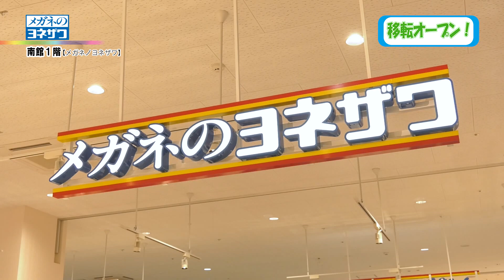第194回ゆめタウン光の森ドリームNavi「移転オープン！」メガネのヨネザワ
■今回のご紹介商品
メガネのヨネザワ
トレンドメガネセット